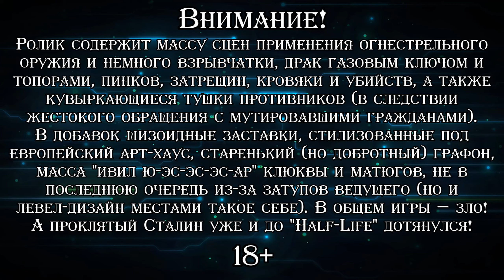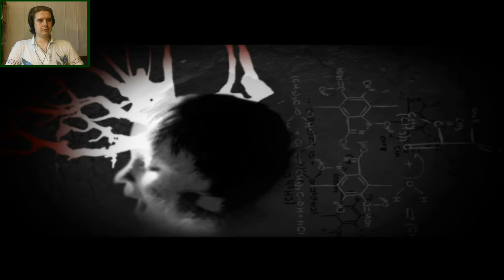СССР, СПИРТ И ЗОМБИ ▪ You Are Empty (Прохождение) #1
Прохождение хоррор-шутера от первого лица от украинских разработчиков про зловещие эксперименты и разнообразную нечисть в альтернативном СССР. Главный герой игры — советский офицер, проживающий и несущий службу в некоем городе, над которым Evil KGB решает провести эксперимент по улучшению людей, дабы ускорить пришествие коммунизма. Эксперимент, очевидно, неудачный (с). Благодаря тому, что в момент проведения опыта, главный герой был в коме, он оказывается одним из немногих, кто не преобразился. И теперь ему надо как-то всё разрулить, прорвавшись с оружием в руках через орды мутантов и прочей пакости. Знатная трэшанина, но по всем отзывам неимоверно забавная именно этой своей трэшовостью. Прохождение полностью слепое, полной русской версии. Существует и английская, но, во-первых, в игре довольно мало диалогов и, во-вторых, учитывая страну-разработчика оригиналом можно считать всё таки именно русскую озвучку.

♦ Яндекс Деньги ♦
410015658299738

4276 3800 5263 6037